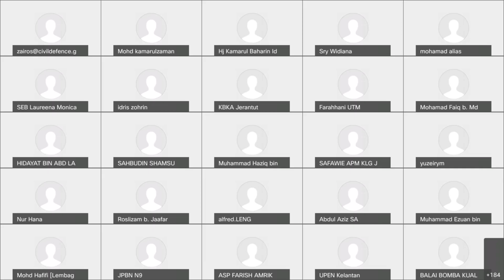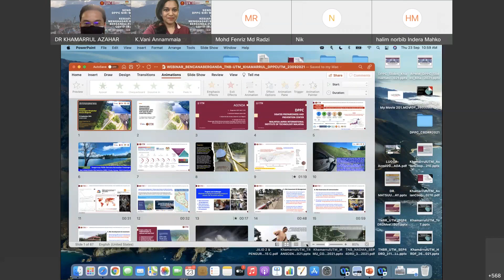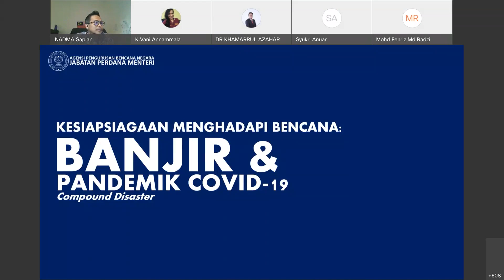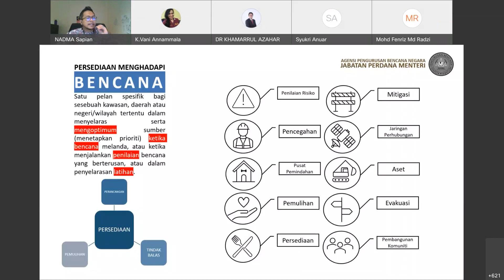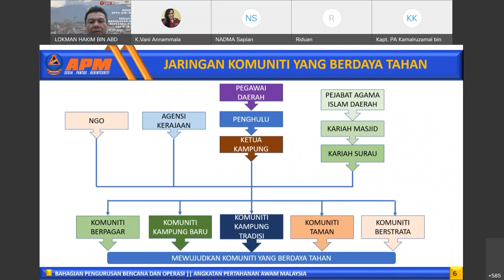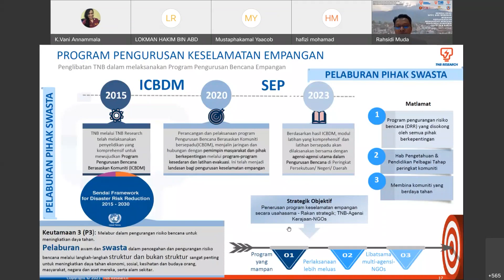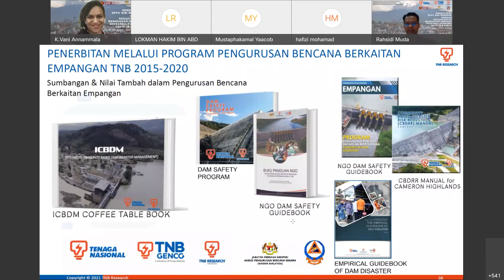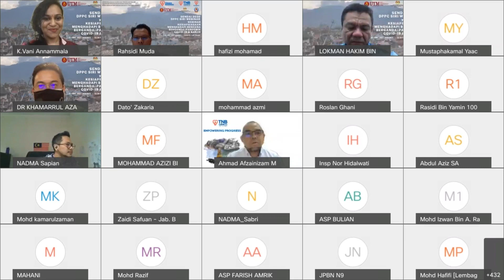WEBINAR KESIAPSIAGAAN MENGHADAPI BENCANA BERGANDA PANDEMIK COVID 19 & BANJIR TNBR-UTM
Webinar Kesiapsiagaan Menghadapi Bencana Berganda Pandemik COVID-19 dan Banjir,  dianjurkan bersama oleh TNB Power Generation (TPGSB), TNB Research (TNBR), Disaster Preparedness and Prevention Center (DPPC), Malaysia-Japan International Institute of Technology (MJIIT) Universiti Teknologi Malaysia (UTM), Agensi Pengurusan Bencana Negara (NADMA) dan Angkatan Pertahanan Awam Malaysia (APM) dengan kerjasama pelbagai agensi dan pihak pemegang taruh.

Webinar kesiapsiagaan ini dianjurkan bagi menghadapi bencana berganda disebabkan oleh pandemik COVID-19 dan banjir sebagai persediaan musim monsun timur laut 2021/2022.

Penganjuran Webinar ini selaras dengan Program Libatsama Pihak Berkepentingan bagi Bencana berasaskan Empangan (Stakeholder Engagement Programme for Dam related Disaster, SEP-DRD) 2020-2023 yang dilaksanakan oleh TPGSB, TNBR dan DPPC, MJIIT UTM. Projek ini turut disokong dengan bantuan teknikal pihak Japan International Cooperation Agency (JICA), agensi kerajaan persekutuan, kerajaan negeri, pejabat daerah, pihak berkuasa tempatan, dan NGO. Program SEP-DRD ini juga menyokong komitmen Kerajaan Malaysia terhadap pencapaian sasaran global pada Kerangka Sendai bagi Pengurangan Risiko Bencana 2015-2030 (Sendai Framework for Disaster Risk Reduction 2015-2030) oleh pihak United Nations Office for Disaster Risk Reduction (UNDRR), termasuk aspirasi kerajaan pelbagai agensi dalam mengurangkan risiko bencana, mengelakkan risiko mendatang, dan mengukuhkan daya tahan komuniti terhadap bencana dan perubahan iklim.